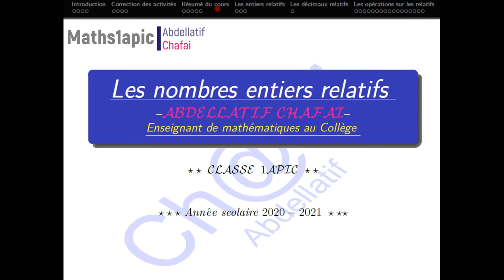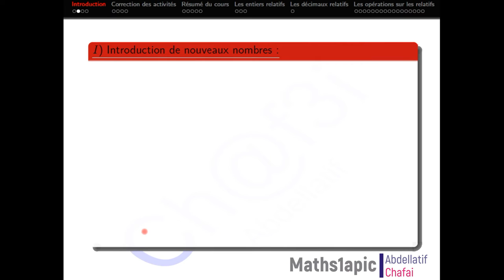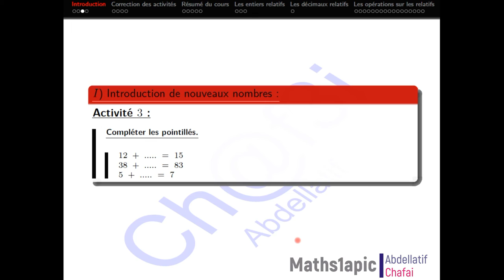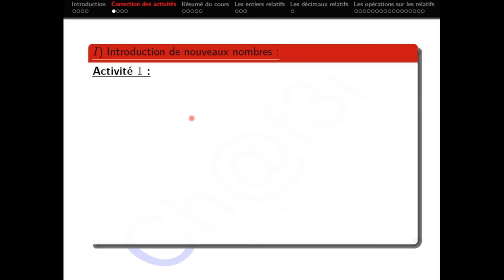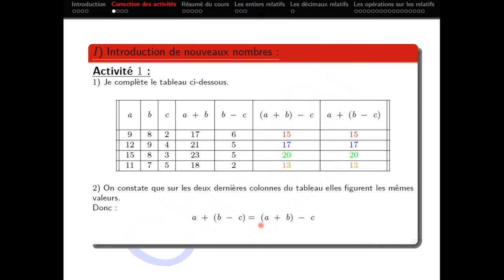Activités pour introduire les relatifs